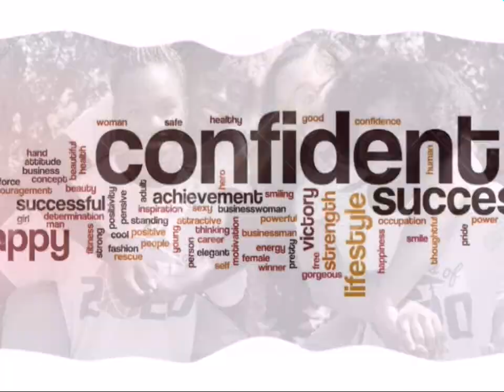Ramsay Lady Rams Basketball Seniors - "Class of 2020" (Photos taken by Fran Henry)